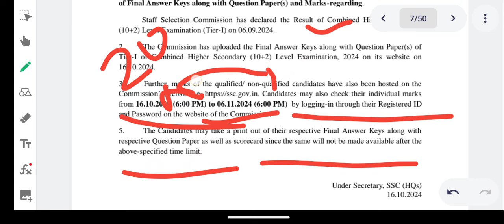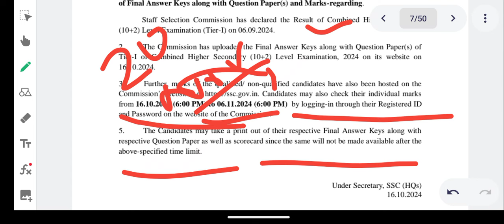SSC CHSL 2024 Marks Out 🔥 Normalization का तांडव 😱 SSC CGL Result Update 🔥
ssc chsl
ssc chsl paper analysis2024
sscchslanswerkeykbayega
sscchslanswerkeyupdate
ssc chsl safeattempt2024
ssc chsl tier 1 exam analysis
sscchslsafescore2024
sscchslcutoff2024
Parmarsscsscchslquestions
ssc cpo expected cut off 2023 tier 1
cpo 2023 expected cut off
cpo cut off 2024 expected
ssc cpo previous year cut off
ssc cpo cut off analysis
ssc cpo 2024 vacancy
cpo 2024
ssc cpo
ssccposianswerkey2024
ssccposiattendance2024
ssccposiresult2024
ssccposiresultkbayega
ssccposiphysicaldate
ssccglpreexamdate2024
ssccgltotalformfillup2024